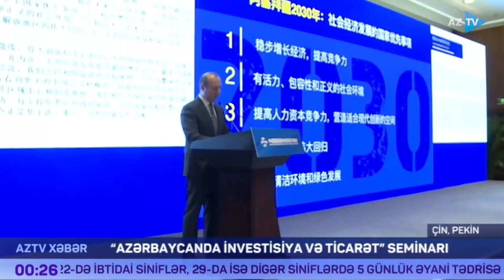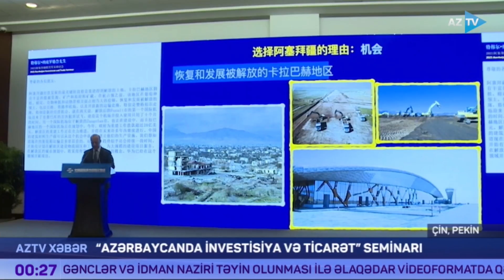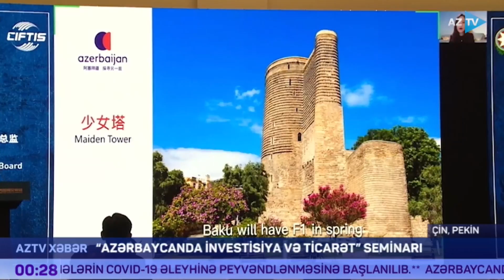Pekində “Azərbaycanda investisiya və ticarət” mövzusunda seminar keçirilib